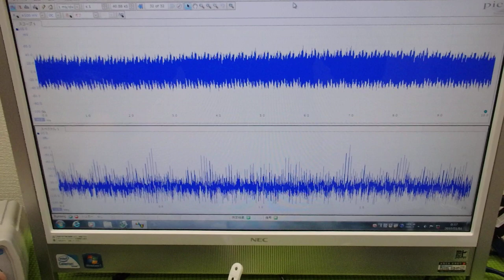‹メガヘルツ›の超音波発振制御技術 ultrasonic-labo